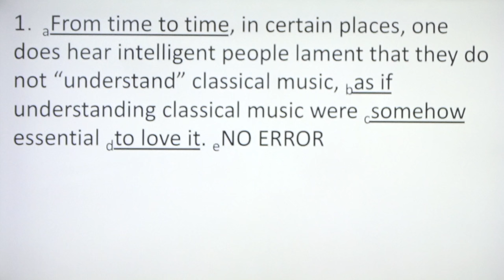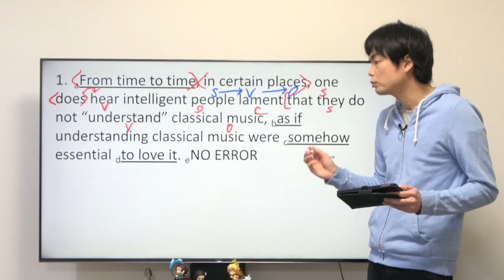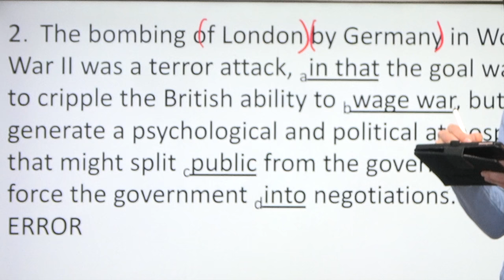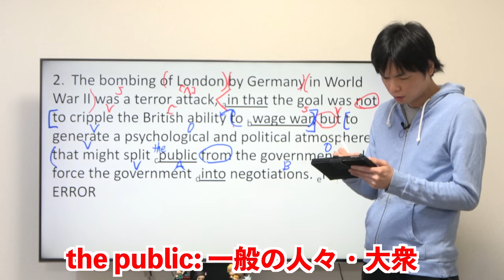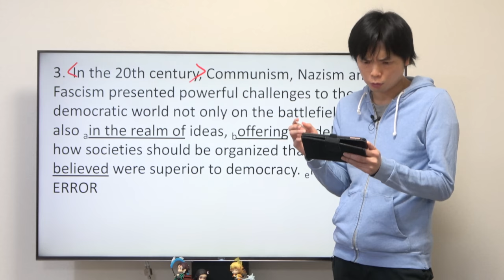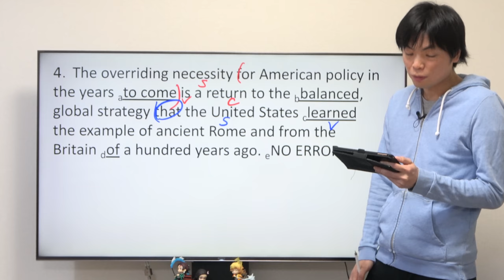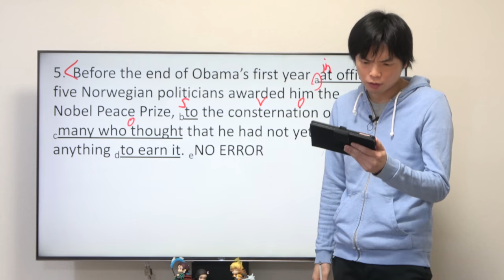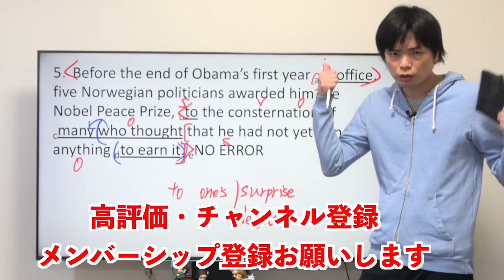【最難関】英語正誤問題対策講座⑥【早稲田社会科学部】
私立文系で最も英語が難しいと言われる早稲田大学社会学部の正誤問題に挑戦！